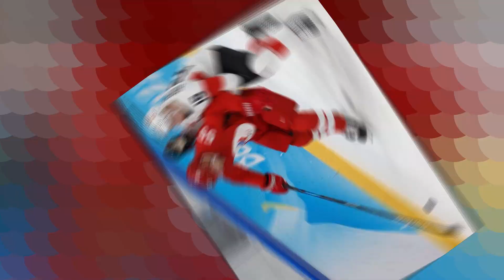Олимпиада-2022: Хоккей. 12.02.22. Россия - Чехия 5:6. Выход в плэй-офф!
Со счётом 6:5 после овертайма победу одержали чехи. Вот такая вот беда! Но наша команда тоже вышла в плэй-офф.

Завершился третий период матча. Счёт 5:5 остался прежним. Началось дополнительное время. Ждём результатов!

Сегодня, 12 февраля в 16:10 по москве на Олимпиаде-2022 в групповом матче по мужскому хоккею встретятся команды России и Чехии...